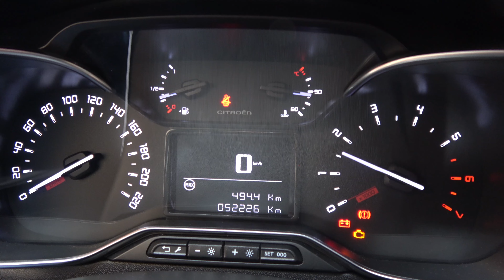No siempre nos vamos de ruta!!!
Después de la ultima ruta, que hemos recorrido caminos de montaña, la moto se quedo muy sucia así que toca limpieza para dejarla bonita y preparada para la siguiente aventura.